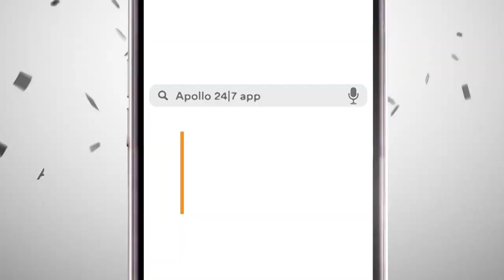দেখুন: কোন ব্যাটসম্যানের দলে আসায় শক্তি বাড়ল Delhi Capitals-এর? কী বললেন Shreyas Iyer? | IPL 2020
জরুরী ডাক্তারি পরামর্শ পেতে এবং ওষুধের হোম ডেলিভারির জন্য এখনই ডাউনলোড করুন Apollo 24|7 অ্যাপ